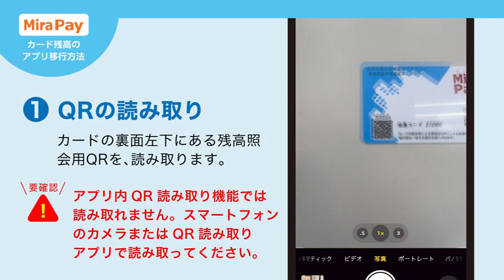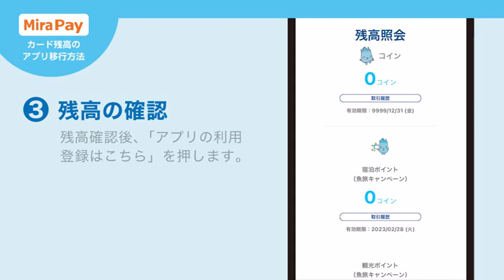MiraPay（ミラペイ）カード残高移行方法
ミラペイカードの残高をアプリに移行する方法を解説しています。